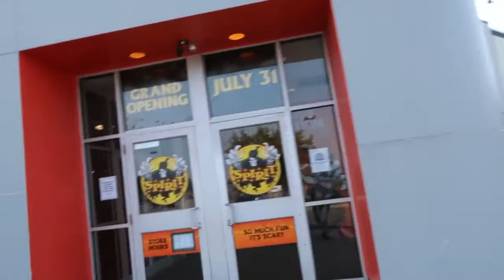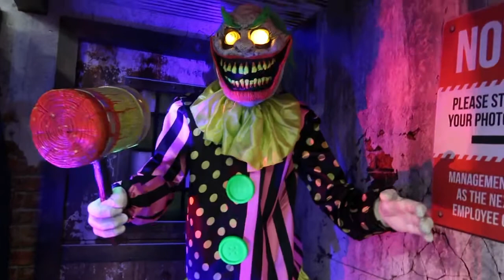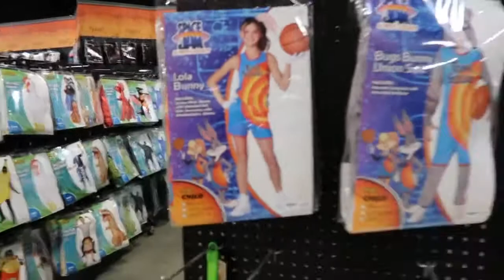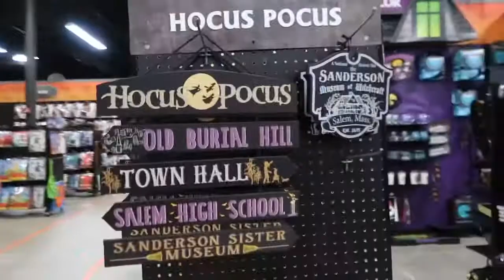Spirit of Halloween|Flagship Store in New Jersey| August 2021